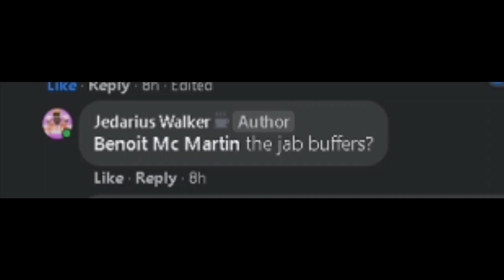THE KEY TO JAB BUFFERS! SFV Tutorial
Three Key Ways to perform a jab buffer! This can be problematic for new players who are aiming to play characters like G. Hopefully this video is found helpful to those who need it

Stream Schedule
Monday 5pm Central time (8pm central time if I work late)
Tuesday 5pm central time time (8pm central time if I work late)
Wednesday 5pm central time (8pm central time if I work late)
Friday 5pm central time (8pm central time if I work late)
Weekend- I'll stream if im up for it but i'll probably be working on video